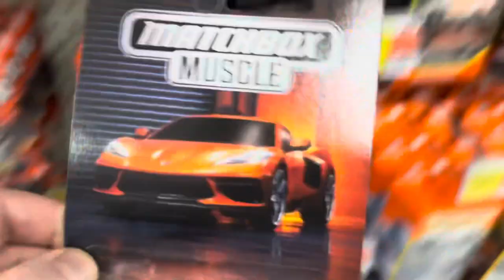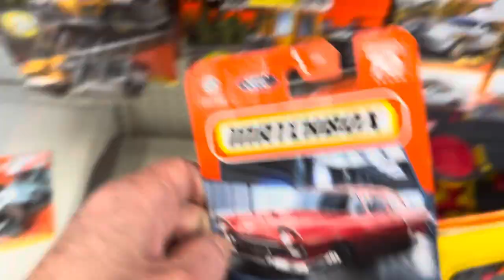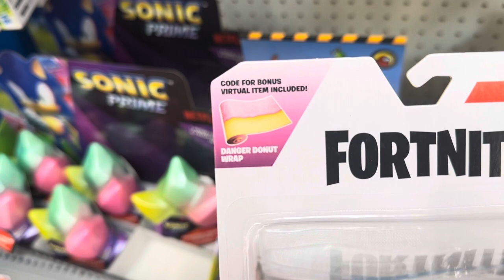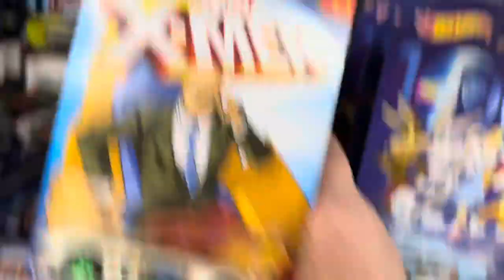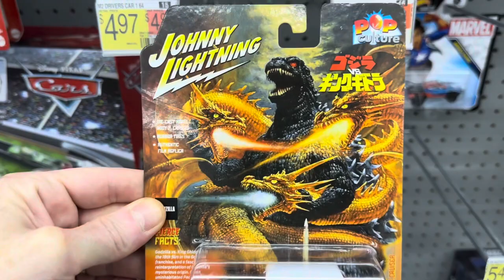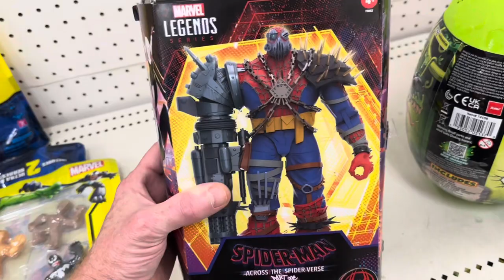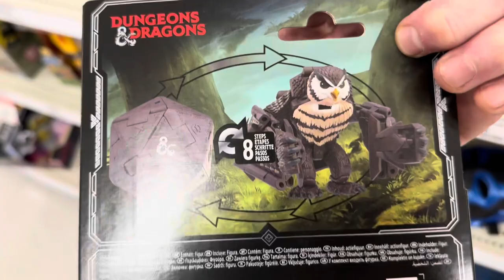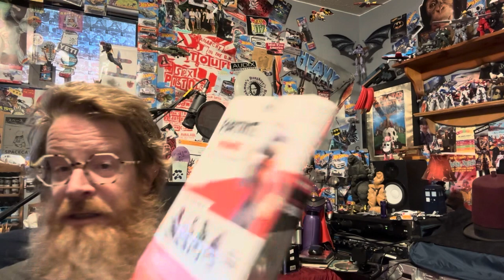Massive Peg-Hunt for Diecast! Hitting Every Major Spot